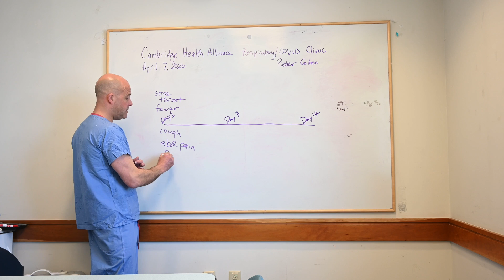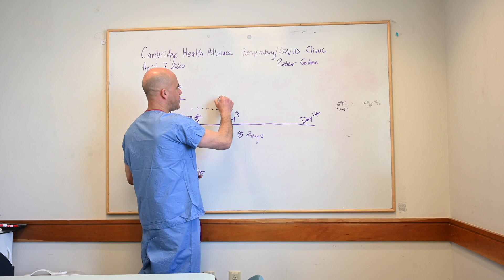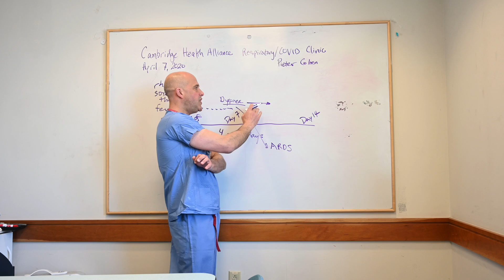Dr. Pieter Cohen: What are the typical symptoms of COVID-19?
To learn more about Dr. Cohen's approach to diagnosing COVID-19, read his Mayo Clinic Proceedings article